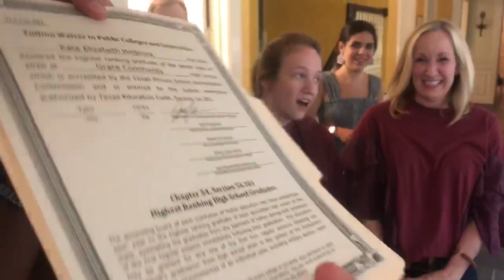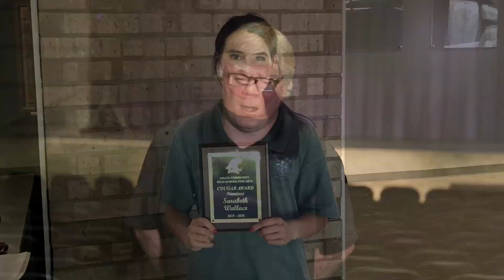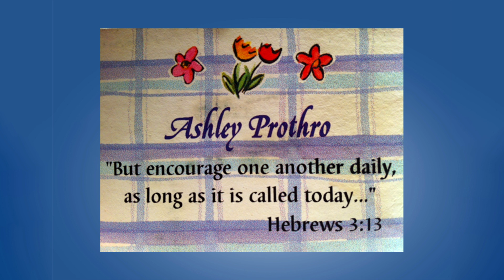GCS Senior Awards 2020